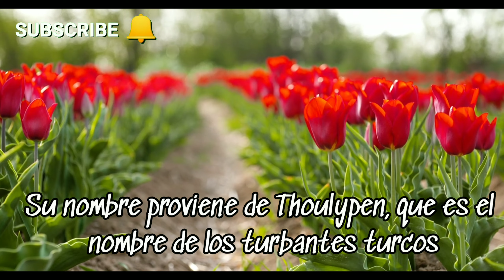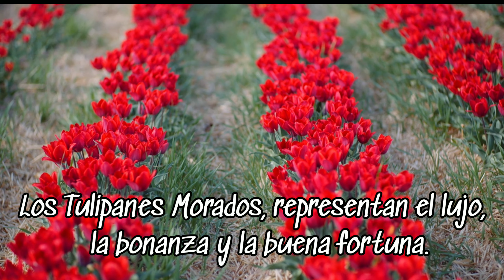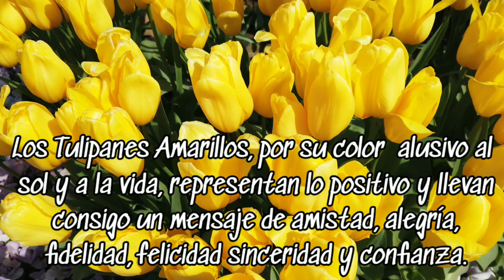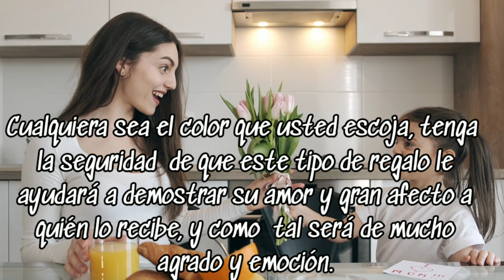¿Sabes que Significa Regalar Tulipanes?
El Tulipán se considera una  de las Flores más populares del mundo. Su significado se relaciona principalmente con sentimientos cálidos como el amor y la pasión; Sus diversas tonalidades traducen la simbología que es clave para elegirlas correctamente, cuando se desea obsequiarlas y  aquí te mostraremos lo Que significa regalar tulipanes.
Su nombre proviene de Thoulypen, que es el nombre de los turbantes turcos; pues según la historia; cuando el embajador de Flandes las descubrió en Estambul (1554), ante el asombro por la belleza de estas Flores; pregunto su nombre a un campesino y este pensó que le preguntaba por su turbante. Fue así como el Tulipán adoptó el nombre con el que hoy lo conocemos.

Que significa regalar Tulipanes

Los Tulipanes Blancos, son símbolos de romanticismo, inocencia, pureza, paz, bondad ,  amor; renacimiento, esperanza y renovación. Son ideales para regalos a las novias como reconocimiento a su pureza. Muchos las eligen para darle majestuosidad y elegancia a las bodas; para demostrar amor puro  y también para pedir perdón.
Los Tulipanes Rojos, simbolizan el amor perfecto, eterno, el  fuego y la pasión; Estos puedes elegirlos para comienzos de una relación; para declarar amor sincero y para expresar el compromiso de pareja. Son una buena opción para el día de san Valentín.
Los Tulipanes Amarillos, por su color  alusivo al sol y a la vida, representan lo positivo y llevan consigo un mensaje de amistad, alegría, fidelidad, felicidad sinceridad y confianza; Son especiales para nuestros seres queridos y amigos e inclusive para demostrar cuanta fuerza y confianza existe en nuestro amor. Con ellos además se puede transmitir, ánimo,  buena vibra y dar gracias.
Los Tulipanes Azul oscuro, se relacionan con la  verdad, la paz y la tranquilidad; Con estos puedes llevar un mensaje de lealtad y confianza; También  de amor sincero y verdadero. Los azul turquesa, representan paz, pureza y serenidad; Estos suelen regalarse a personas que estén viviendo momentos difíciles y problemas de salud.
Los Tulipanes Rosa, representan amor  fraternal, honestidad, pureza y afecto. Se obsequian a las quinceañeras;  El día de las madres; En los arreglos de nacimientos de niñas; a las mejores amigas y para demostrarse amor entre hermanas.

Más significados según su color

Los Tulipanes Morados, representan el lujo,  la bonanza y la buena fortuna. Podemos observarlos en las bodas, en los ramos de las novias y damas de honor o en la decoración. Son estupendos para obsequiar en las graduaciones como deseo de éxito a nuestros familiares y amigos ante nuevos retos de vida.
Los Tulipanes Naranja, son símbolos de vitalidad, vigor, felicidad, comprensión, éxito, energía, entusiasmo, deseo, pasión, conexión y amor secreto. Pueden ser obsequiados para dar ánimo ante una  depresión ;  para desear  éxito a recién casados, o para  felicitar y elogiar a seres queridos que comienzan nuevos proyectos .
Los Tulipanes Negros, por su color, se asocian a mensajes de pena y dolor por  la pérdida de seres queridos; Sin embargo este color también ha sido utilizado en la decoración de eventos y celebraciones muy sofisticadas.
Cualquiera sea el color que usted escoja, tenga la seguridad  de que este tipo de regalo le ayudará a demostrar su amor y gran afecto a quién lo recibe, y como  tal será de mucho agrado y emoción.